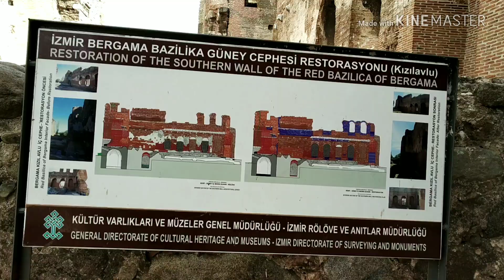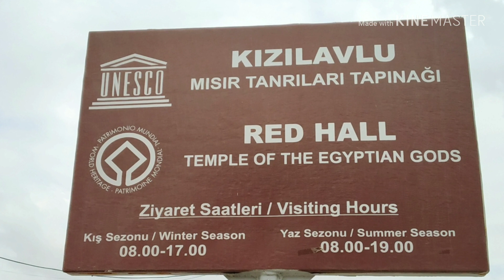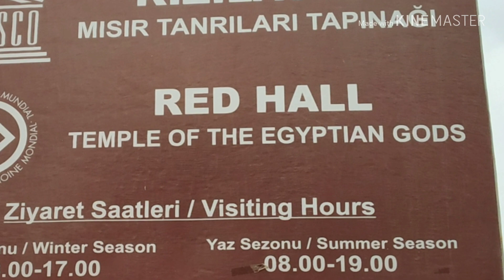ᴛʜᴇ ᴄʜᴜʀᴄʜ ᴏꜰ ᴩᴇʀɢᴀᴍᴜᴍ ᴛᴏᴅᴀy (ʀᴇᴠᴇʟᴀᴛɪᴏɴ 2:12-17)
My visit to  ᴩᴇʀɢᴀᴍᴜᴍ (ᴛurkey)